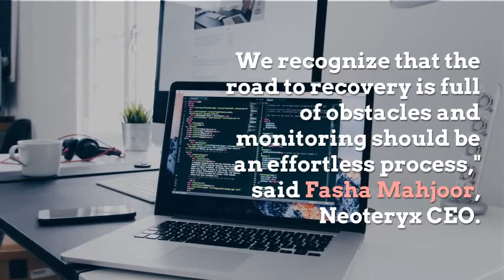Alcala labs to use Neoteryx's VAMS technology for monitoring patients in recovery centers